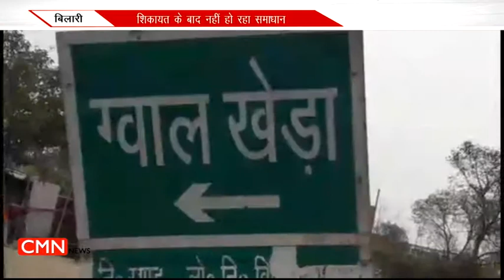बिलारी में क्यों भड़के ग्रामीण